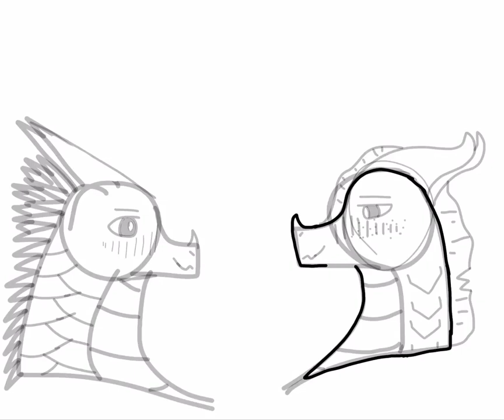Snowfall and sandstorm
If you like this video please like and sub to see more wolf art